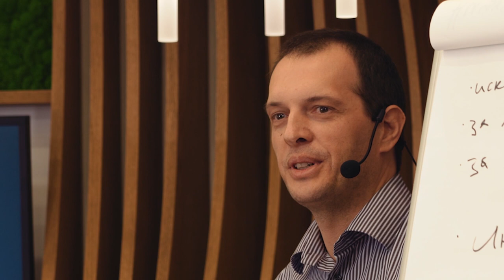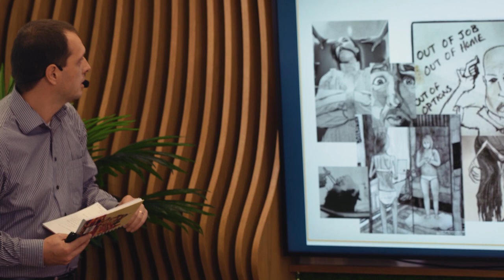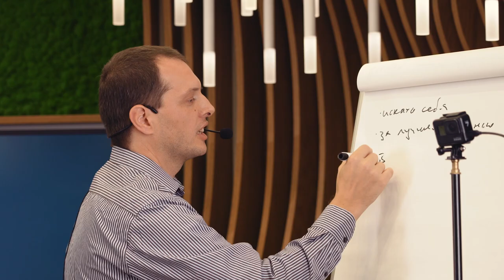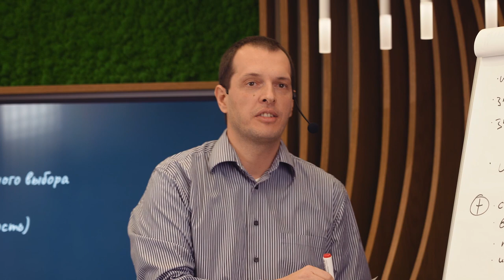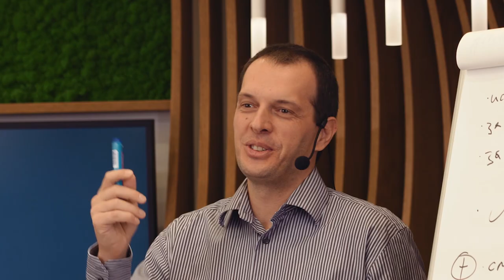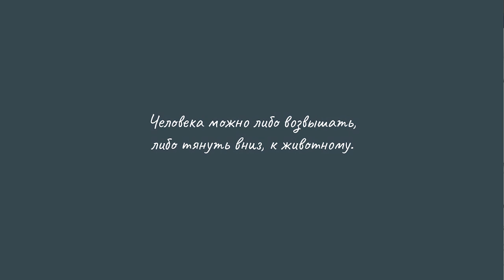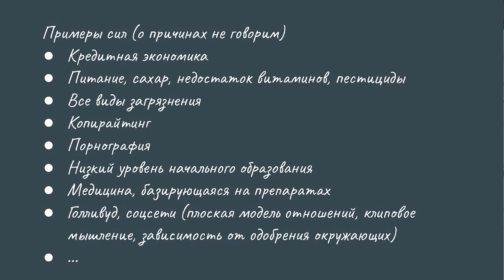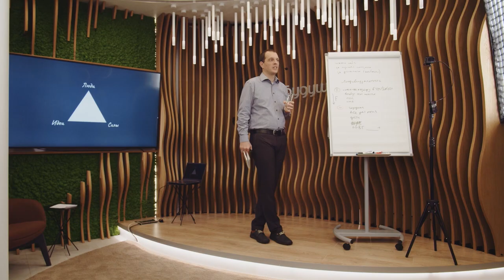«ЗАПИСКИ ИЗ АМЕРИКАНСКОЙ ПСИХУШКИ». Или западное общество глазами психотерапевта. Сева Кристоф.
«ЗАПИСКИ ИЗ АМЕРИКАНСКОЙ ПСИХУШКИ».
Или западное общество глазами психиатра.

Идея этой лекции родилась после того, как прочитал его статью про "мифы американской психиатрии". И после рассказов о работе в психиатрической лечебнице в США, получении лицензии психиатра и решения уйти из профессии.

Мне показалось, что об этом должны услышать гораздо больше чем те несколько человек, который были тогда с нами. Сева не лектор. Никогда с этой темой нигде не выступал. Но он так искусно погрузил нас в свою систему смыслов и координат, что 40 минут пролетели незаметно. Ничего не навязывал. Ни к чему не призывал. Просто делился собственными наблюдениями о жизни там и жизни здесь. И о том, что мы очень быстро приобретаем все болячки запада. Просто идем с отставанием и временным лагом.

Уйдя из психиатрии, Сева уехал в Канаду.
Когда ему было 35 лет начал жизнь буквально "с чистого листа". Вспомнил, что в физматшколе любил кодить и стал программистом.

Как-то промыслительно нас с ним жизнь свела через 28 лет.
Три года назад они с Вероникой для себя открыли Россию. О которой думали совсем иначе. Все распродали в Канаде и переехали в Ростовскую область. Благо, удаленка позволяет работать в айти из любого уголка. Но удивительно, что выбрали не Бали или что-то рядом, а российскую глубинку. После 20 лет жизни в Северной Америке.

Послушайте пожалуйста эту лекцию.
Просто ради того, чтобы дать возможность записать эти 40 минут, можно было делать проект лекторий ЭФКО.